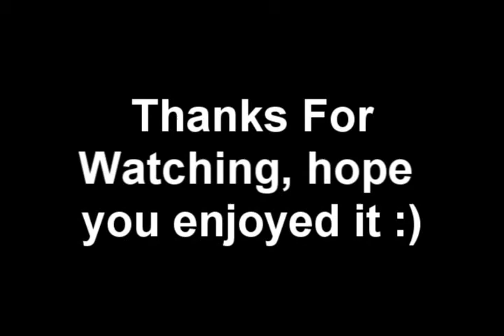Renegade X Map Overview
Renegade X (formerly known as Renegade 2007) is a mod dedicated to recreating C&C Renegade in the new generation engine, the Unreal Engine 3.

This video shows both maps Islands and field, in 'spectate' mode.

The song in video:
Liquido - Narcotic